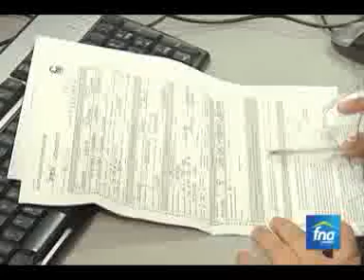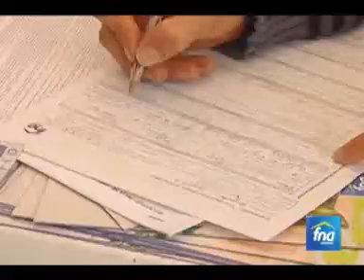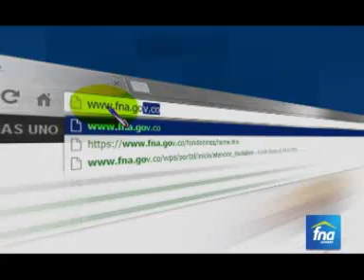FNA AHORRO TV Noticias (agosto 15 de 2013)